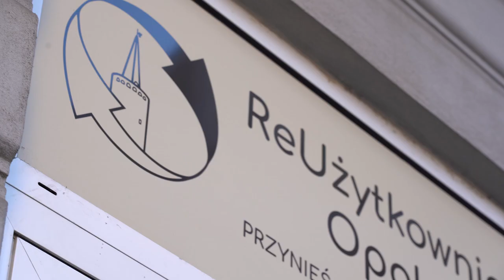Pierwsze urodziny ReUżytkowni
Opolska ReUżytkownia świętowała swój pierwszy rok działalności. Miejsce cieszy się dużym zainteresowaniem mieszkańców Opola. Co więcej, placówkę odwiedzają też zainteresowane osoby z całego regionu i kraju. To miejsce wymian, gdzie można oddać niepotrzebne dla nas przedmioty. Dzięki temu ogranicza się ilość odpadów i daje się rzeczom drugie życie. ReUżytkownia także angażuje się w organizację warsztatów oraz jest obecna przy wielu wydarzeniach plenerowych w Opolu.